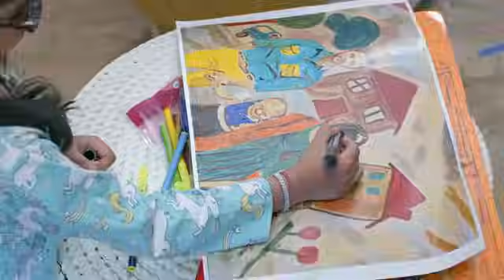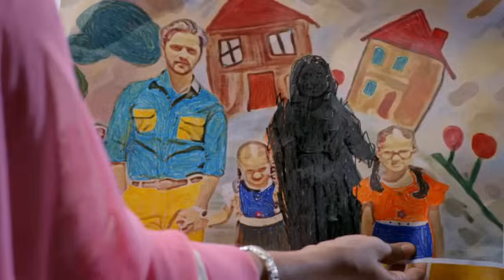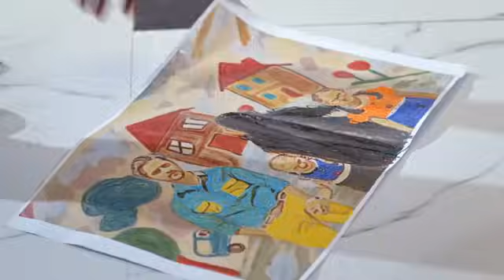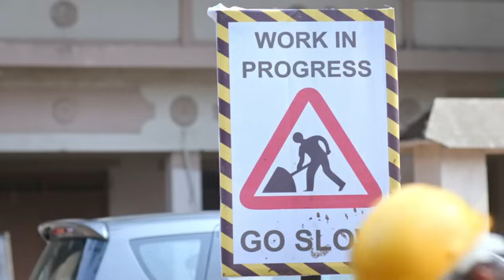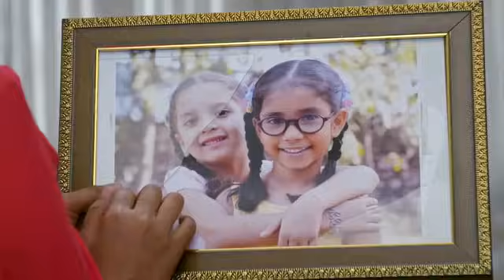Mann Sundar | Full Episode 449 | मन सुंदर | Dangal TV